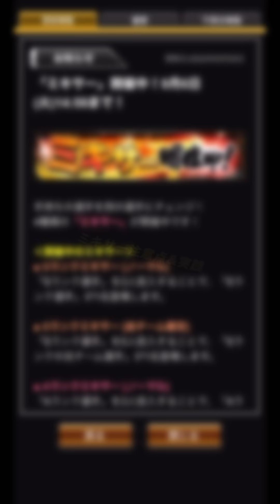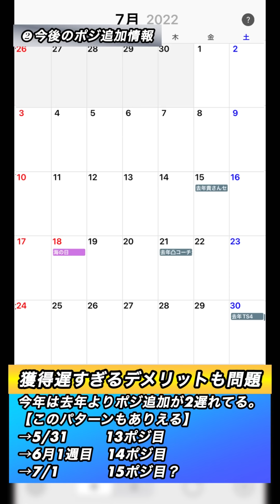【補強チャンス】一部のユーザーはポジ追加待つとお得な場合も？次の追加日予想とミキサー実践【プロスピA】【フォルテ】#535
〜目次〜
00:00 ミキサー
01:14 Aミキサーはするべきか
02:33 狙い目の球団
03:58 次のポジ追加日予想
06:42 ミキサー実践

◆関連動画

【ミキサー】投入すると後悔するSランクは？/無課金必見の考え方を解説【プロスピA】【フォルテ】#532

一部の監修をさせていただいております。

◆使用端末
→iPhone11Pro

→Sofun
（Amazonで約2500円）

『効果音ラボ』